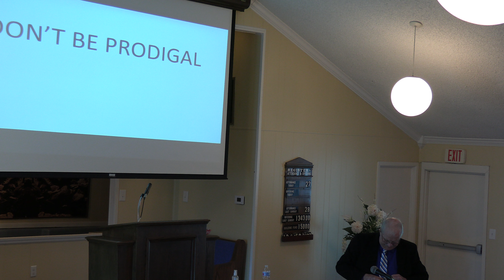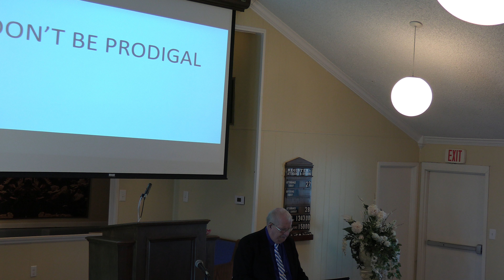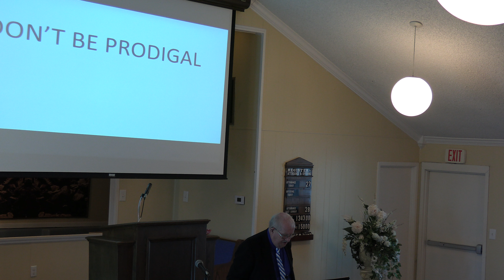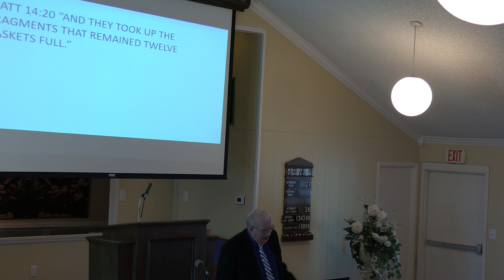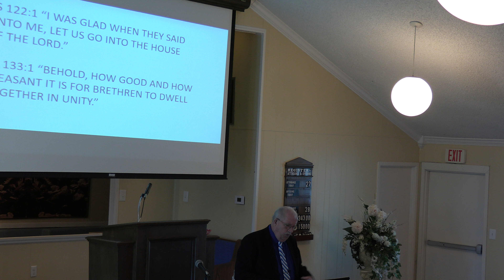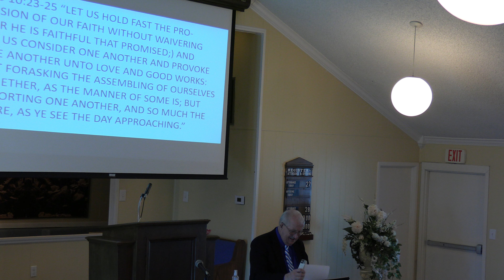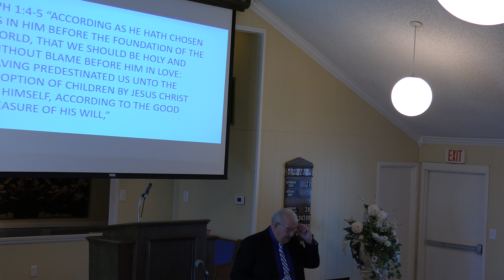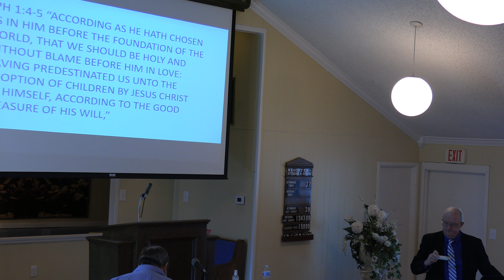Bob Harper - "Don't Be Prodigal"